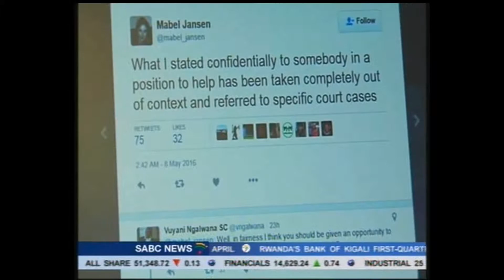judge jansen judging Blacks as rapists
Peter Ndoro of SABC1 TV dicusses Judge Mabel Jansen issue about prejudice, bigotry and bringing Judiciary into disrepute.